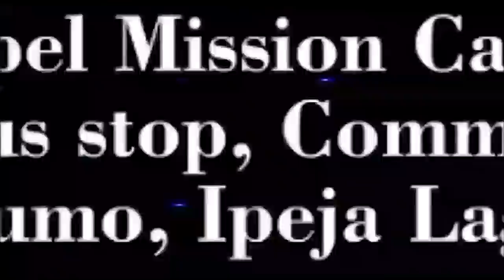IRI OWURO {MORNING DEW} DAY 9TH OF APRIL